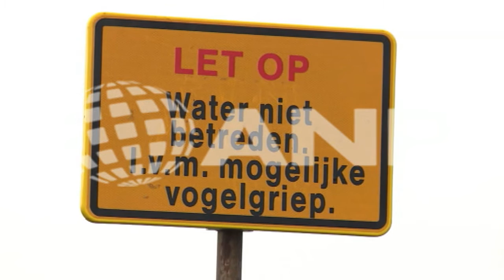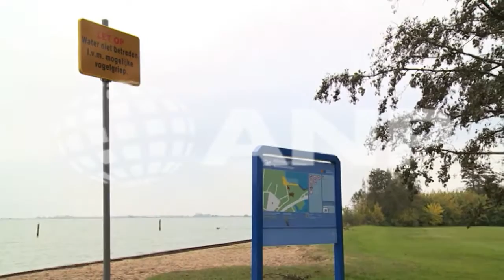Dode vogels en waarschuwingen in Monnickendam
MONNICKENDAM - De gemeente Waterland heeft waarschuwingsborden neergezet in onder meer Monnickendam. Op het strand van Hemmeland spoelen veel dode vogels aan. Mogelijk heeft dat te maken met vogelgriep.